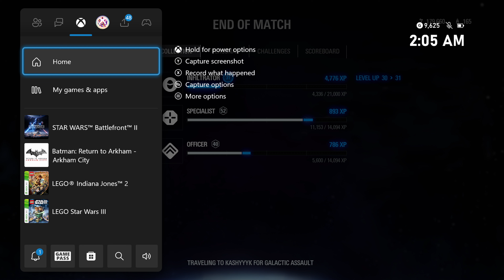Star Wars: Battlefront 2 - Kashyyyk Nights (Multiplayer: Galactic Assault: Separatist Vs. Republic)